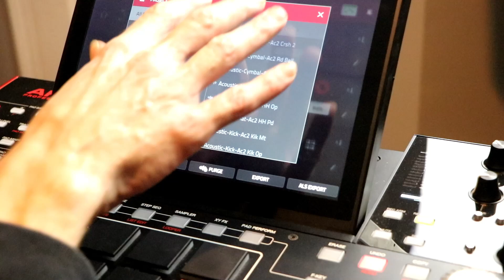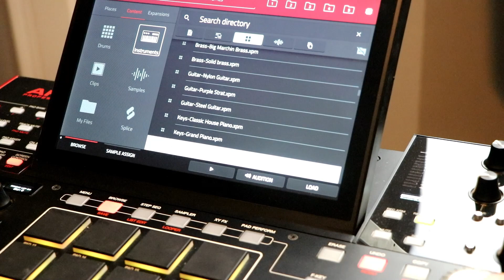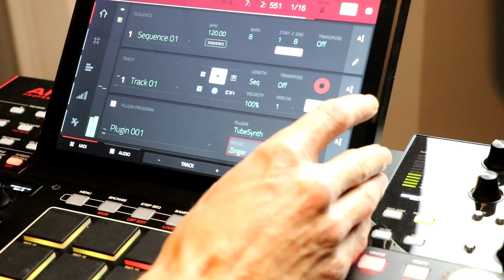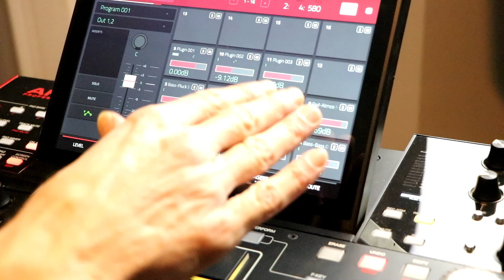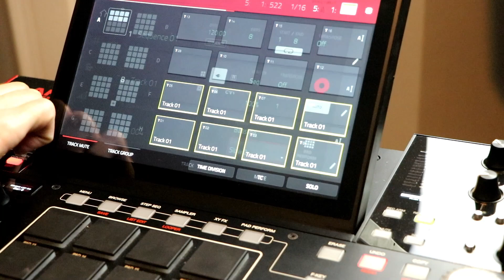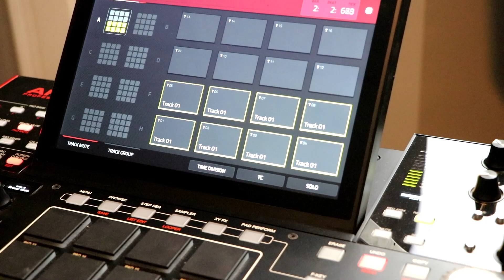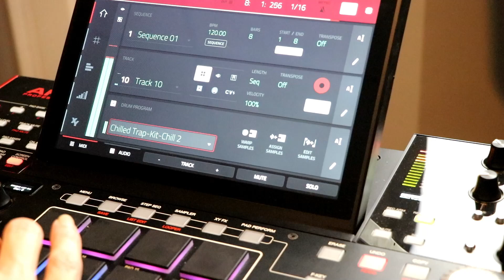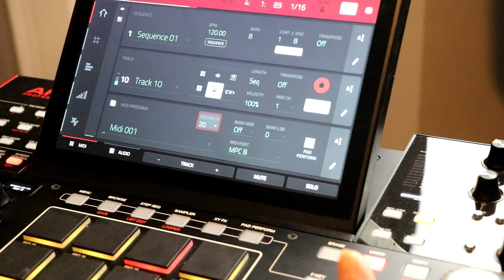MPC Tutorial for Beginners - How to make More Melodies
I wanted to show you an easy way to make melodies on the mpc x.akai mpc Setup - Tips  Tricks and  with poli popo Setting up your new gear can be intimidating, in this series of mpc tutorials I will show you Tips and Tricks to help you find a good foundation and a solid workflow.The akai mpc and the other akai  mpc line work with the same operating system and I Promise with these videos, you will be able to be the master of your mpc. If you need a One on One Session

SOME OF MY SONGS 2011 - THANK YOU

Studiologic Sledge 2 Black Edition Synthesizer with 61-Key Semi-Weighted Keyboard

Novation Peak Eight-Voice Polyphonic Desktop Synthesizer

Yamaha MOXF6 Music Production Workstation

Soundcraft Signature 22MTK Analog 22-Channel Multi-track Mixer with Onboard Lexicon Effects

Akai Professional MPC X | Standalone MPC with 10.1" High-Resolution, Adjustable, Multi-Touch Display